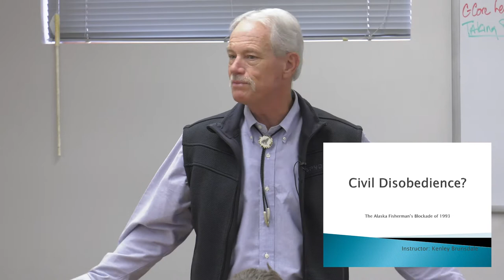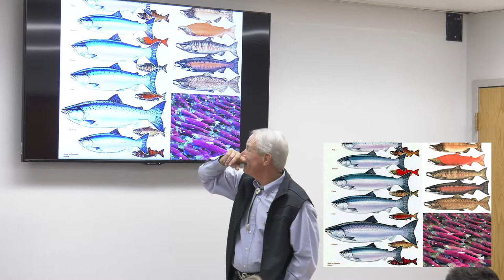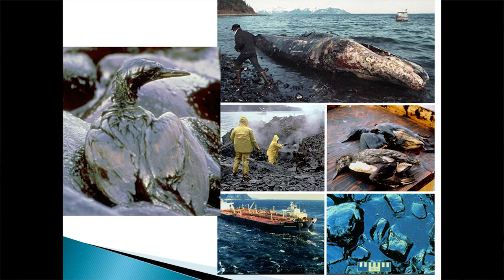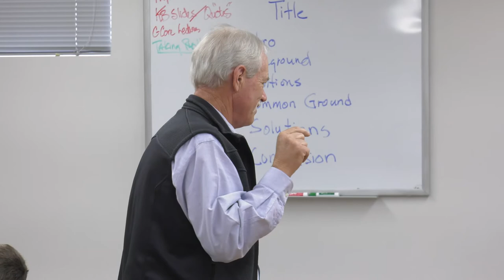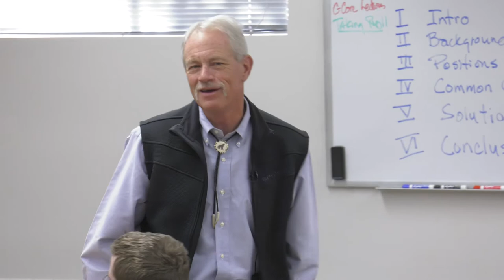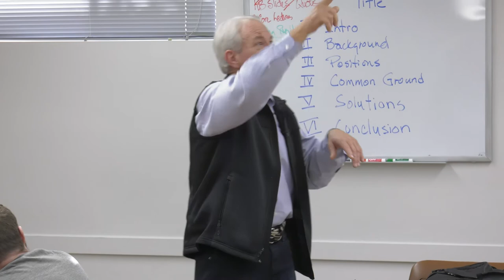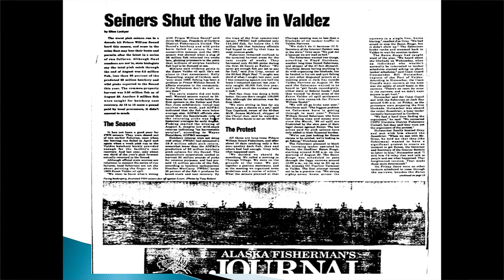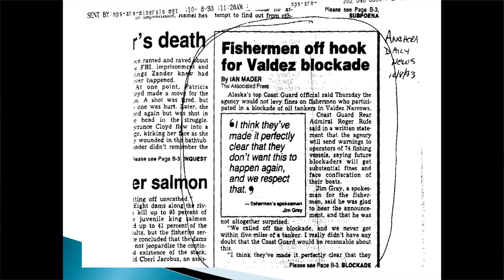The Blockade of the Alaskan Valdez Oil Terminal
Professor Kenley Brunsdale recounts his participation in the Alaskan fisherman blockade of the Valdez oil terminal. The Exxon Valdez collided with Bligh Reef in Prince William Sound, Alaska in 1989 and created the largest oil spill at the time. Four years later, salmon fishermen out of Cordova blockaded the Valdez Narrows in an act of civil disobedience in response to poor yields and news of disbursement of Exxon's $900 million civil settlement. Professor Brunsdale is telling the story to his Nature and Human Values class at the Colorado School of Mines in November of 2019.